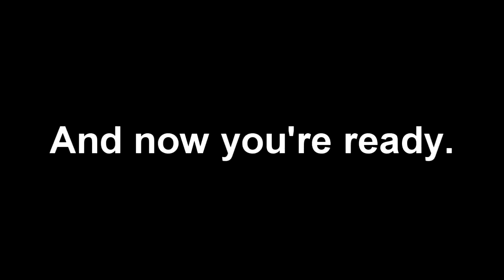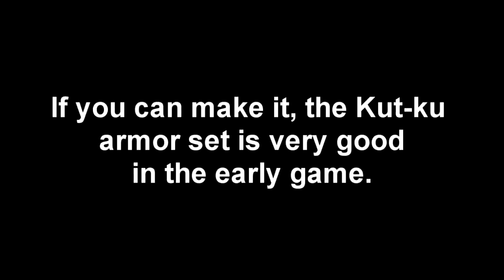Yian Kut ku Guide Part 1 Sword and Shield Monster Hunter Freedom Unite